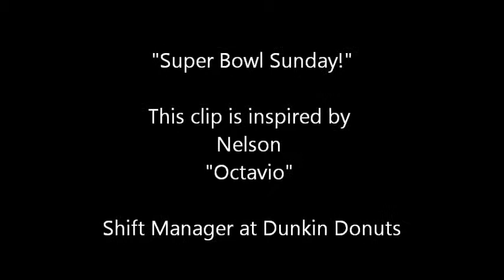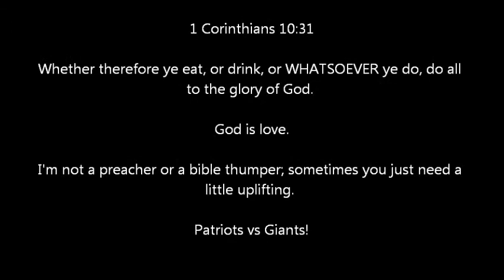Evolution Arts, LLC - Day 5 "Superbowl Sunday Patriots vs Giants"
Not much going on because of the game.

However, Nelson was being stupid and he inspired the following...

This is NOT a campaign to make me look like a priest!

It just seemed appropriate.